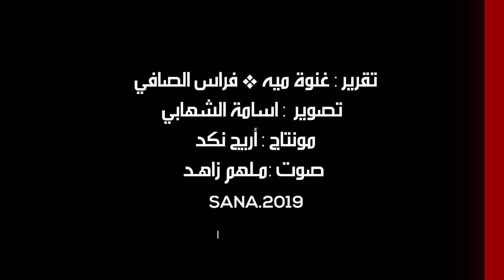حفل استقبال بمناسبة الذكرى الـ 75 لإقامة العلاقات الدبلوماسية السورية الروسية